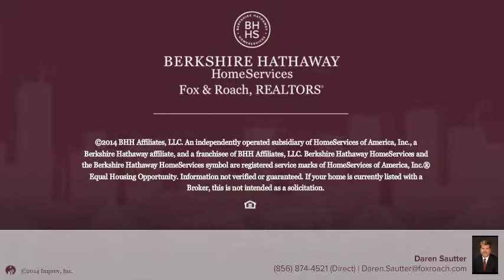344 OAK AVE CHERRY HILL, NJ 08002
Daren Sautter Berkshire Hathway HomeServices, Fox & Roach - Cherry Hill Home Marketing Center
3 beds 2.0 baths